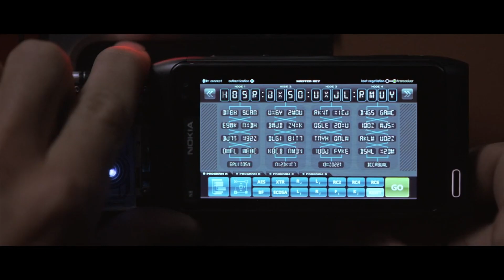ALL THE WAY UP - TRON LEGACY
I have a brand!!

FAQ:
Nationality: Zimbabwean
Music alias: Midnight's Muse
I grew up in Zimbabwe and it's my current country of residence
Obsessed with fluffy things and Doug The Pug
Did you know penguins have knees?
I write all of my songs
Scorpio sun, Scorpio moon, Taurus rising
Divine feminine, working to elevate collective consciousness
I identify as a creator and inter-industry barriers don't exist in my world